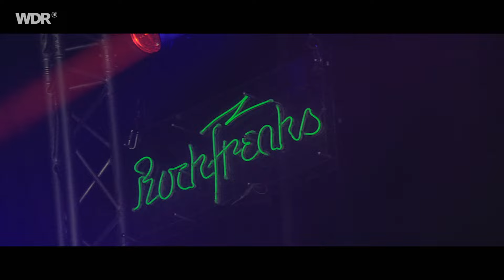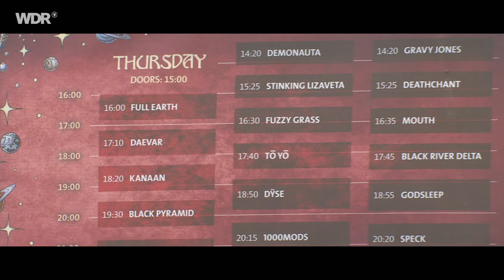Kanaan live | Freak Valley Festival 2024 | Rockpalast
Setlist
1. Kanaan – Amazon 00:00
2. Kanaan – Downpour 08:39
3. Kanaan – Return To The Tundrasphere 21:05
4. Kanaan – A. Hausenbecken 32:42
5. Kanaan – Pink Riff 44:08

🎸 Besetzung
Ask Vatn Strøm - guitar
Eskild Myrvoll - bass, synthesizer
Ingvald André Vassbø - drums

Im Zusammenhang mit diesem norwegischen Musiker kann man einiges festhalten. Erstens: Freie Tage im Kalender mag Ingvald Vassbø eher nicht. Wenn er als Drummer und Kreativkopf nicht mit Full Earth zugange ist, kommt eine andere Formation dran.
Mit Kanaan hat Vassbø – Erkenntnis Nummer zwei – das Format „Single“ in eine neue Dimension befördert: Der Track „Beyond“ ist fast 28 Minuten lang. Drittens: Kanaan spielen instrumentalen Psychedelic und Space Rock: derbe, kraftvoll, zuweilen spacig wabernd – und oft so, dass die Fuzz-Pedale glühen.

Thumbnail-Foto: Thomas von der Heiden

 🎉Unsere Jubiläums-Doku zum 40. Rockpalast Geburtstag 🎉